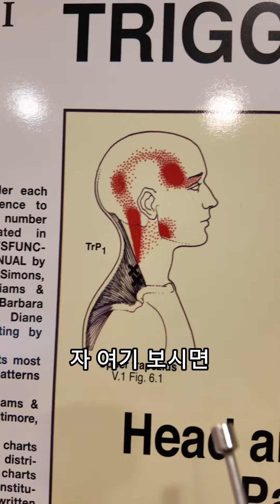두통이 있을때 턱관절을 치료해야하는 이유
머리가 아플때 두통약이 아니라 턱관절과 경추 도수치료를 받아야하는 이유
예약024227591 서울시 송파구 올림픽로96 더웰스의원